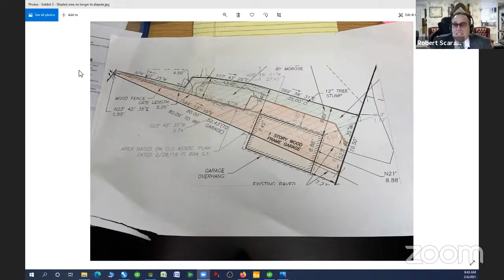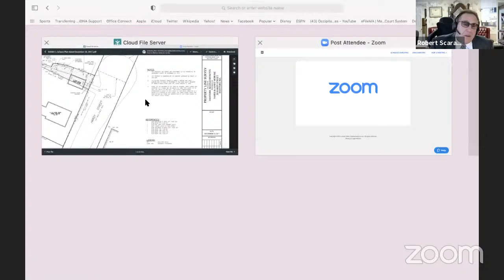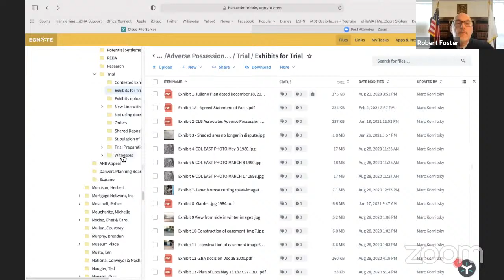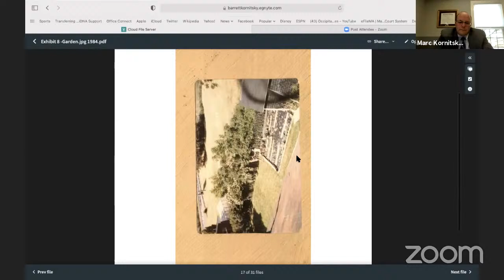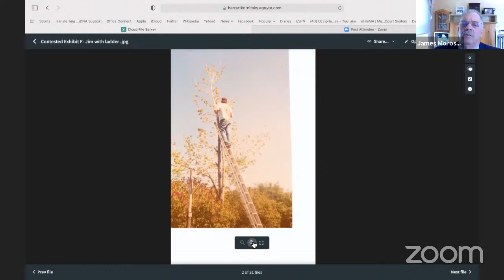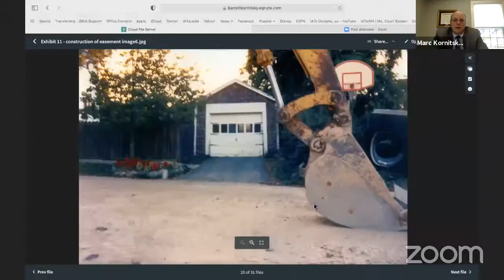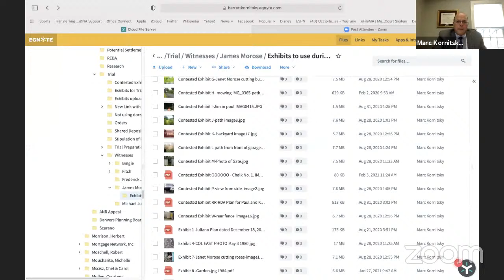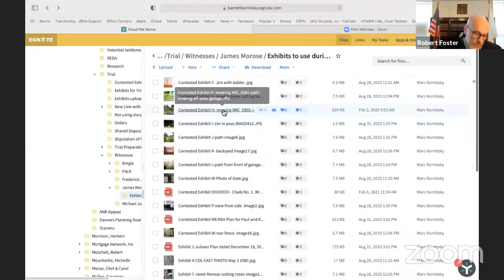Land Court Judge Foster Trial - Morose v. Fitch, 17 MISC 000680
Day 1, Part I of Trial in Land Court docket number 17 MISC 000680, Morose v. Fitch (Hon. Robert B. Foster presiding)

This is a livestream broadcast of the Massachusetts Land Court remote proceedings.  Recording of this broadcast is prohibited.